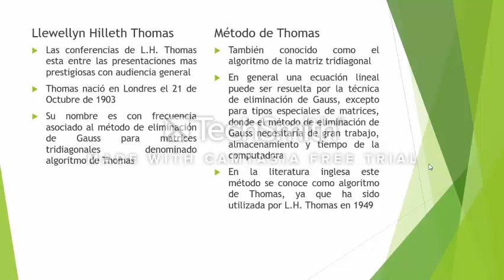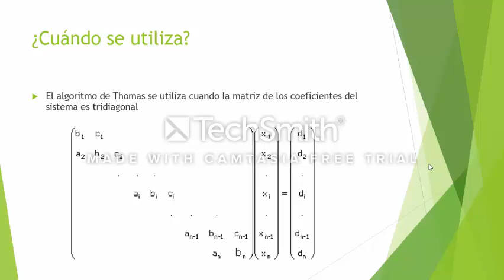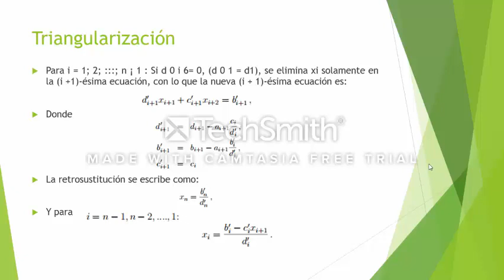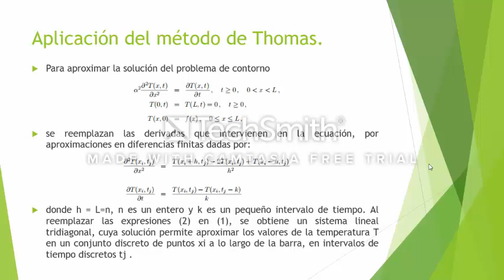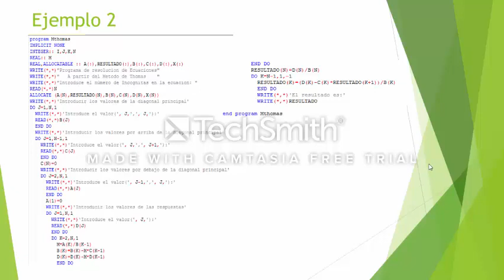Metodo de Thomas